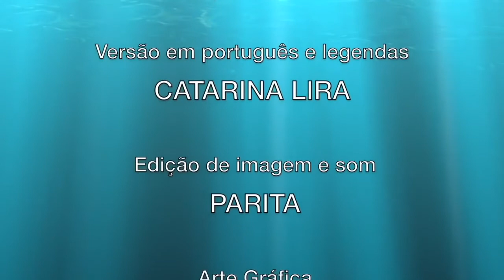21 - Histórias com Osho III - Padma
A arte e seus misteriosos caminhos inspirada na visão de Osho.